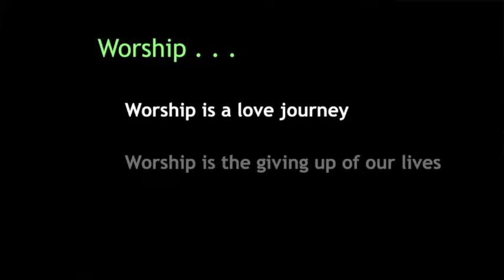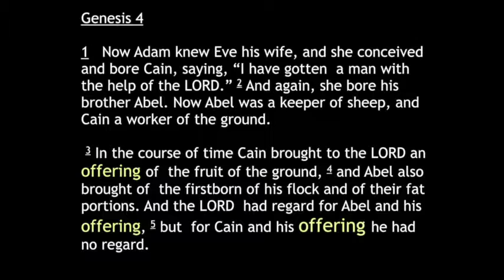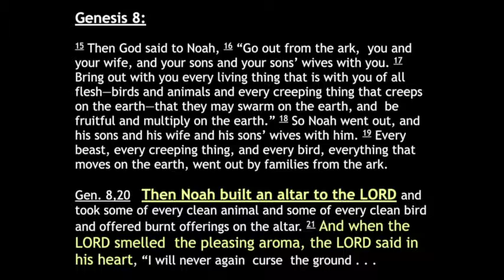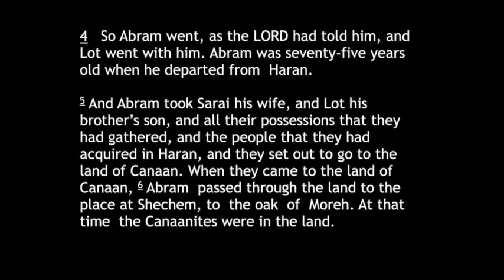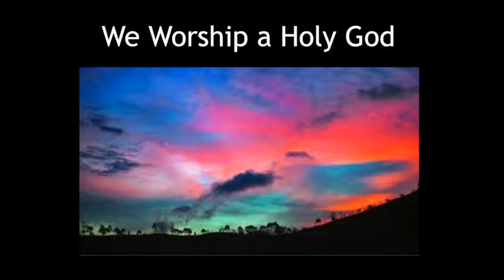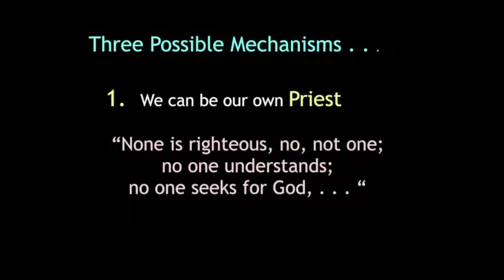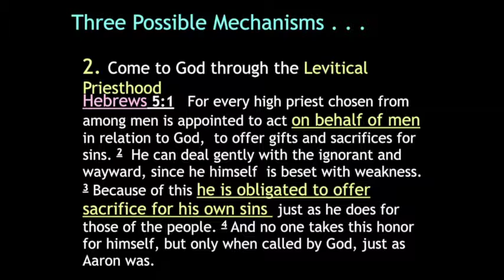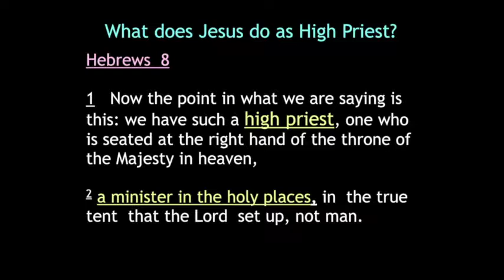Mechanics of Worship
Kalama Nazarene
Series: Romans
March 11th, 2018- Pastor Paul Delashaw